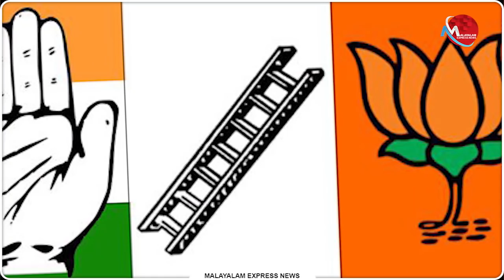കോൺഗ്രസുകാരേ.... മുരളീധരനേയും, സുരേന്ദ്രനേയും വിമർശിക്കാൻ നാവു പൊന്തില്ലേ? | News Updates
കോൺഗ്രസുകാരേ.
മുരളീധരനേയും, സുരേന്ദ്രനേയും വിമർശിക്കാൻ നാവു പൊന്തില്ലേ?

Tag-Generator-Youtube-malayalam news-global